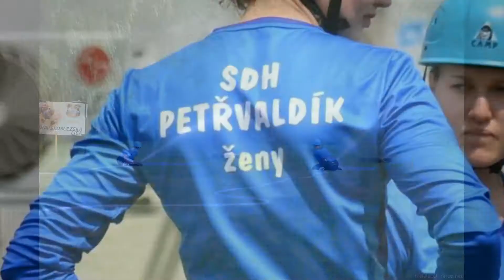SDH Petřvaldík ženy MSL 2017